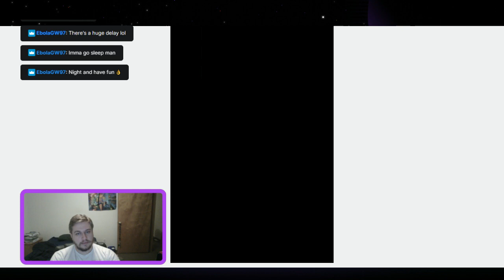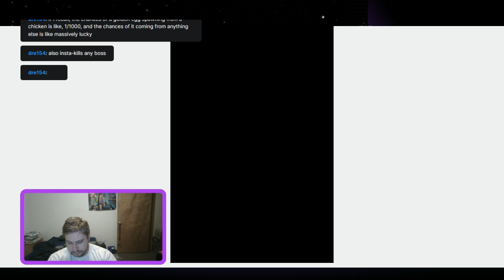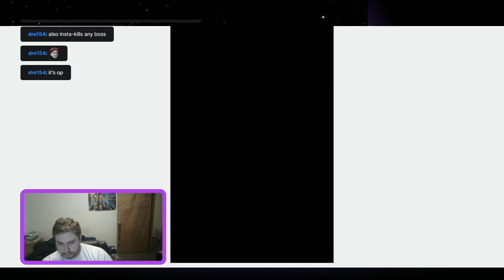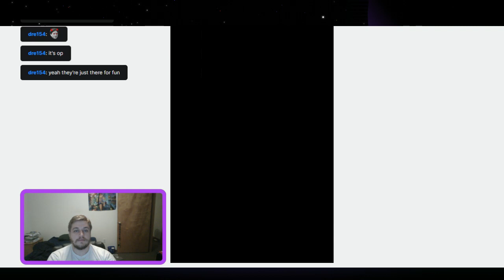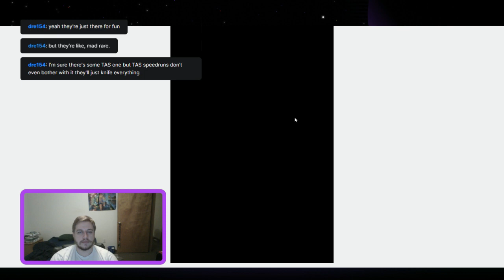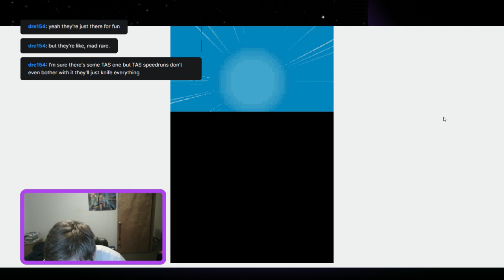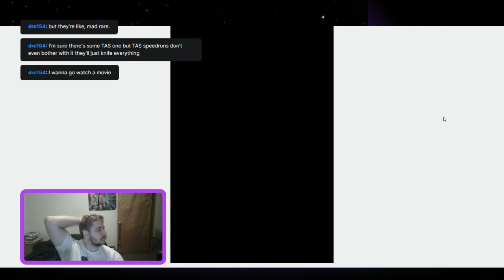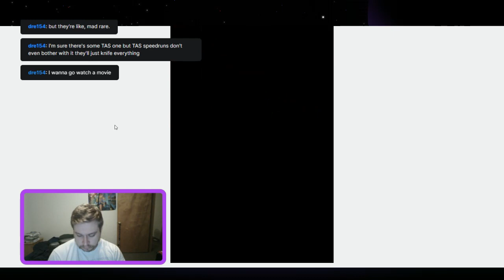Pokemon Platinum Nuzlocke VOD 1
Didn't know how to get twitch to save my VODs during my first couple streams so here they are.